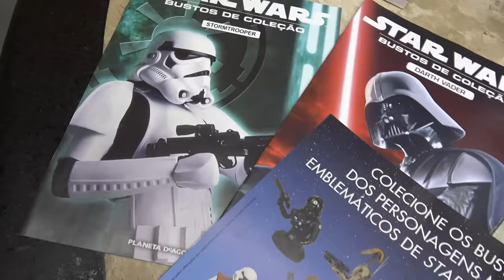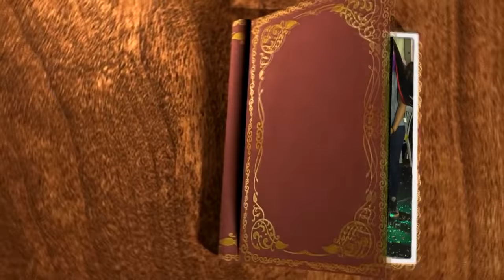ELA QUIS O MAIS FAMOSO!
OBRIGADO A TODOS QUE VOTARAM EM MIM NO SPORTV! Ganhamos e fui pra Final da Copa na Rússia! :D Veja como foi